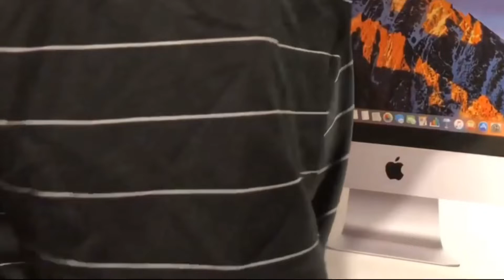Apple iMac 21.5" 4K (2018): Unboxing & Review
Unboxing & Review video